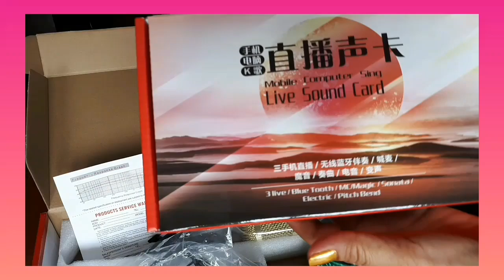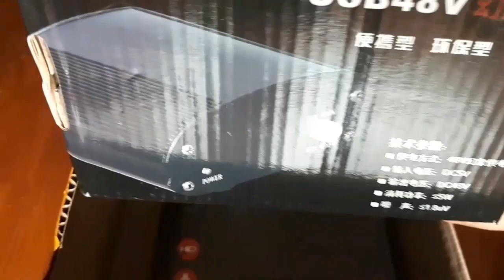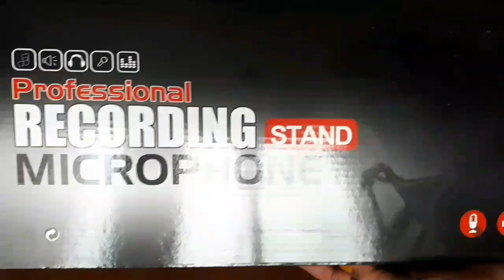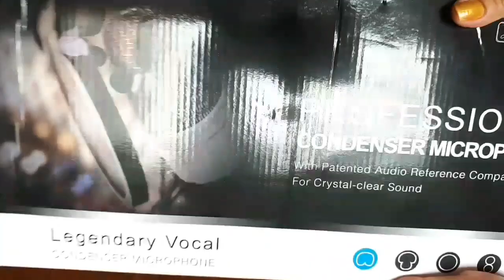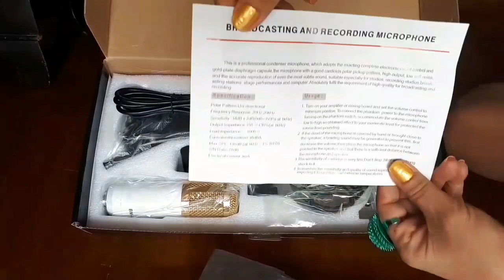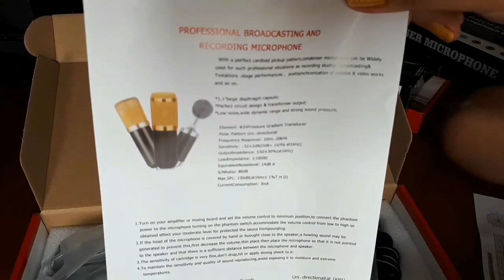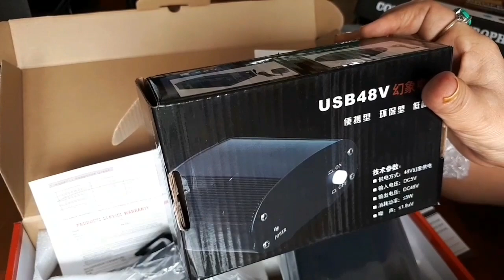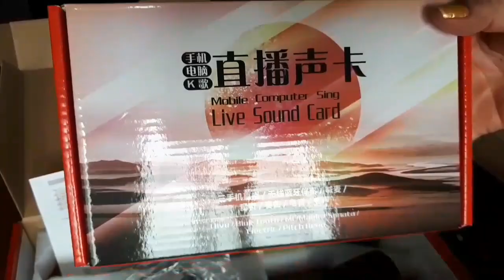GUESS WHAT, NA WENDANG AKO SA MGA SINASABI KO HAHAHA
l#Wala Talaga Akung Alam promise ahahahah..